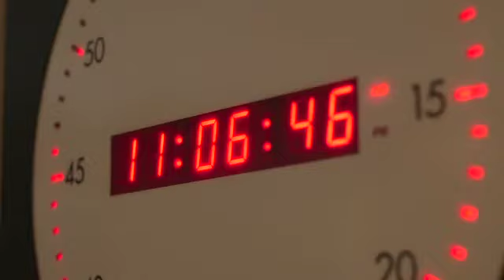FirstNet in Federal Series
The Military and FirstNet